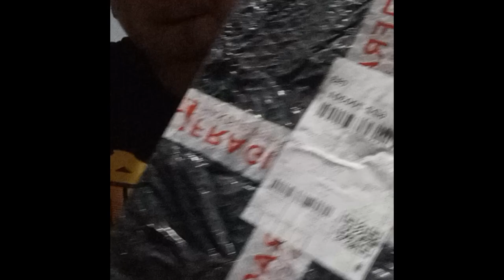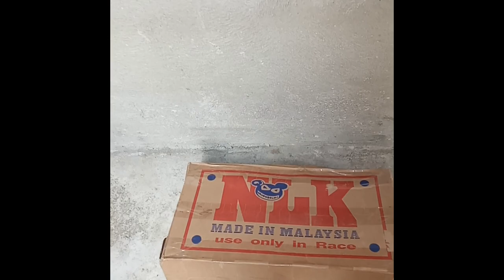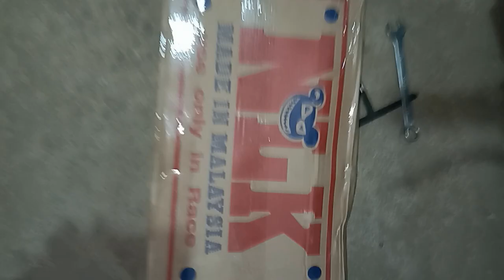Unboxing Part 1: NLK for Suzuki R150